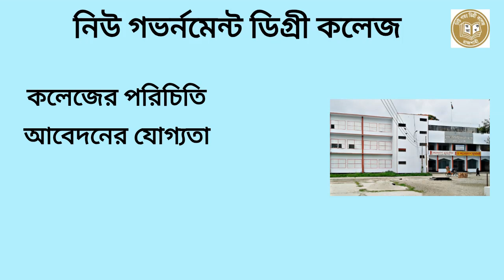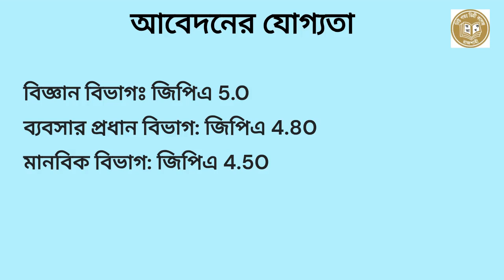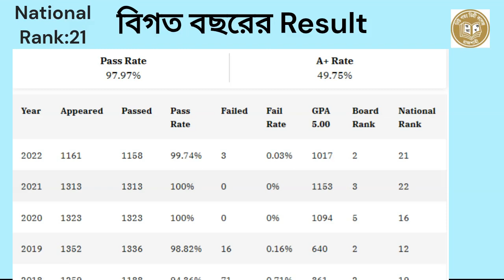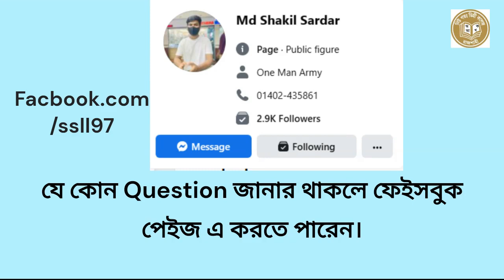New Govt. Degree College Admission | নিউ গভর্নমেন্ট ডিগ্রী কলেজ Campus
New Govt. Degree College Admission Are you considering joining the New Govt. Degree College campus? In this comprehensive video, we will walk you through all the essential details you need to know about the admission requirements and tuition costs for the New Govt. Degree College.

The New Govt. Degree College campus is renowned for its exceptional education system and comprehensive academic programs. However, to secure your place in this esteemed institution, you must meet specific admission requirements. Our experts have meticulously compiled all the necessary prerequisites, ensuring you have a clear understanding of what is expected from prospective students.

New Govt. Degree College, Campus Admission, Admission Requirements, Tuition Costs, Higher Education, hsc admission 2024, College admission 2024, Rajshahi top colleges,ssc exam 2024, Transfer Student, Education System, Prospective Students, College Campus,নিউ গভর্নমেন্ট ডিগ্রী কলেজ Campus